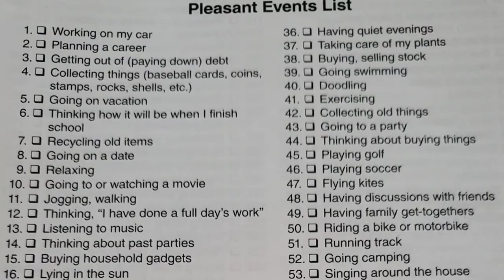ACCUMULATE POSITIVE EMOTIONS (short term)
ACCUMULATE POSITIVE EMOTIONS in the short term is the A in the ABCs of building a life worth living. You accumulate positive emotions in the short term by doing these things: (1) build positive experiences now, (2) be mindful of positive experiences and (3) be unmindful of worries.

Your challenge is to create a list of pleasant events (20-30) and do one every day for the next 7 days.